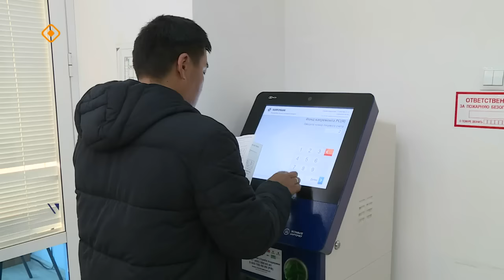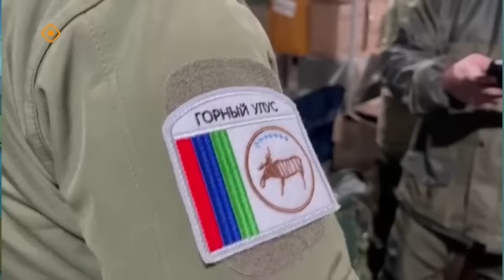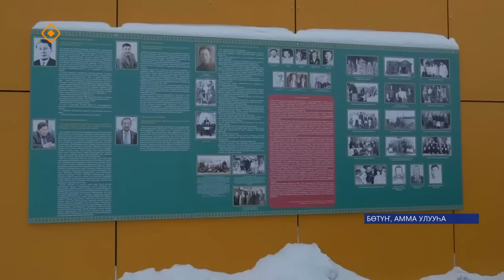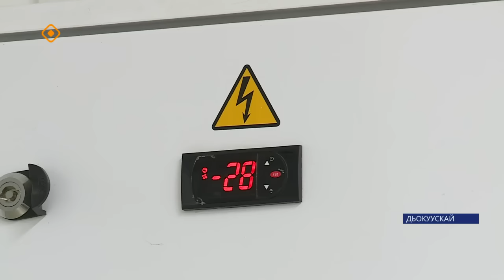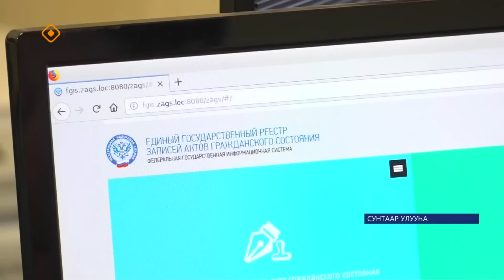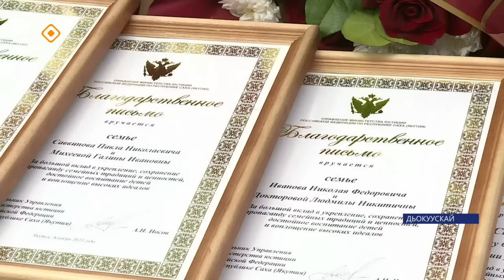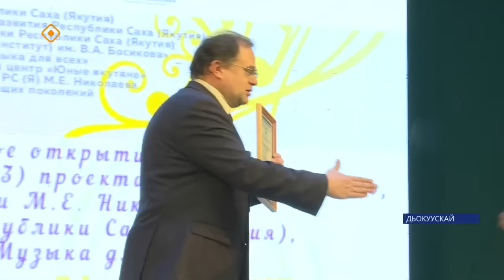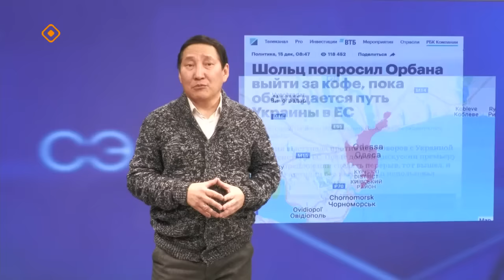«Саха сирэ» информационнай биэрии. Ахсынньы 18 күнэ 20:30